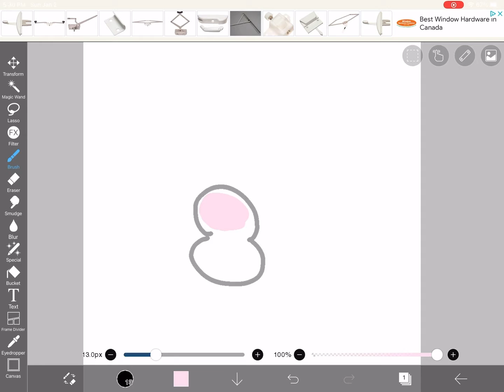Drawing a rubix cube and a simpl dimpl